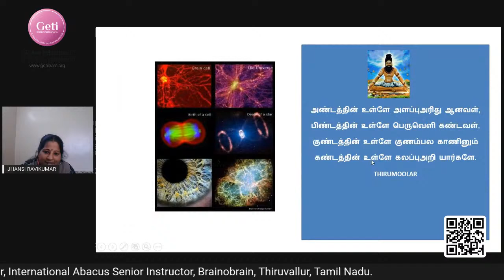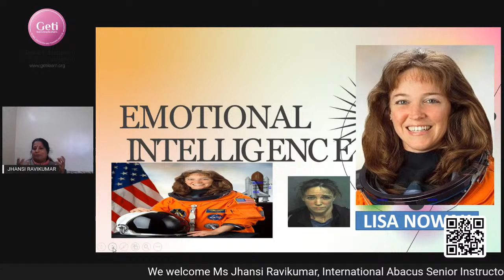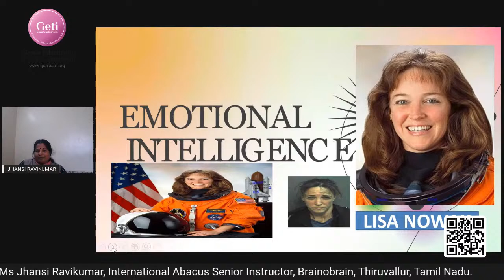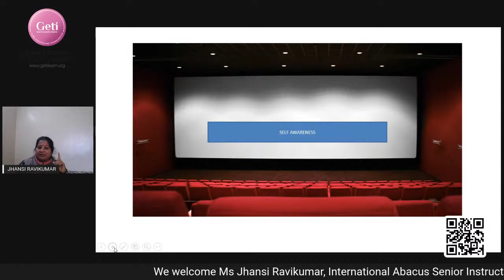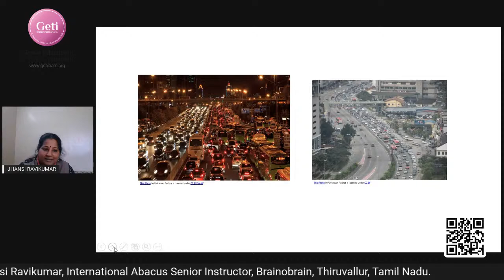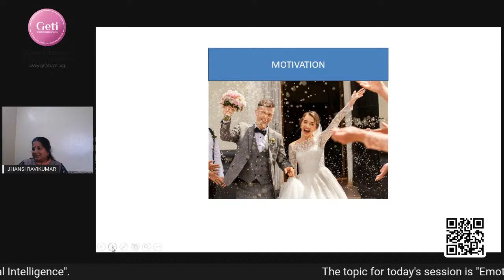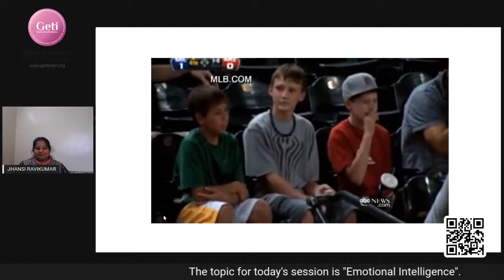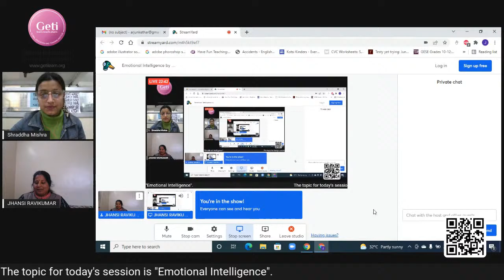Emotional Intelligence by Ms Jhansi Ravikumar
Hello Education Leader,

Greetings! This is Ms Jhansi Ravikumar, International Abacus Senior Instructor, Brainobrain, Thiruvallur, Tamil Nadu. I am very happy to announce that I am part of GETI Global DisruptiveEducation Movement as an esteemed live session speaker from their official on Tuesday, 22nd February, 2022 at 12 pm to be hosted by Ms Shraddha Mishra, Ambassador of Change, GETI, Lucknow, Uttar Pradesh.

I will be speaking on Emotional Intelligence and how to shape the minds of the next generation of students, inspire leaders of today for a disruptive change in education.

Founded by education visionary Dr. Sunita Gandhi, GETI DisruptiveEducation Movement was conceived to bring global education leaders under one platform and lead the education of tomorrow.

Together we can disrupt education. Join the movement!